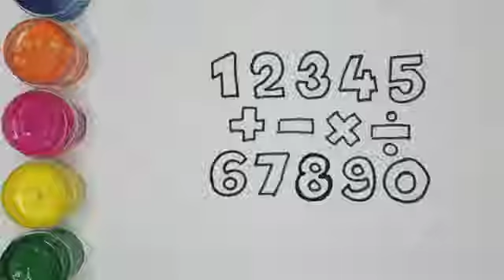How to Draw a Numbers For Kids